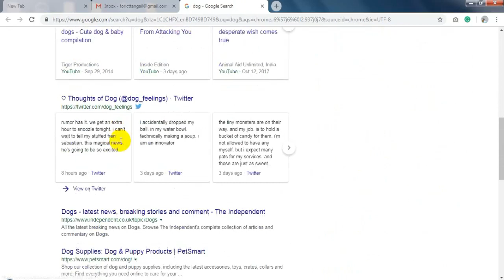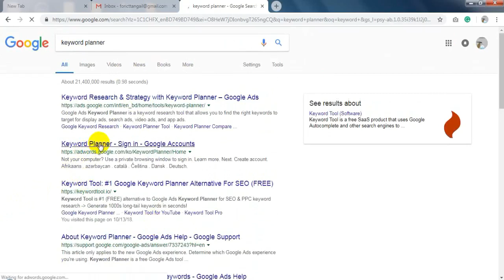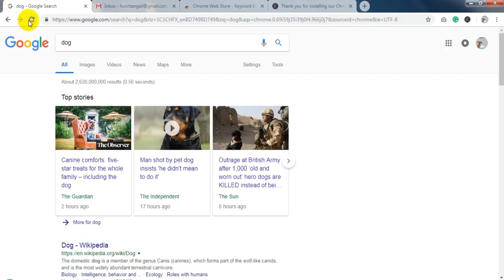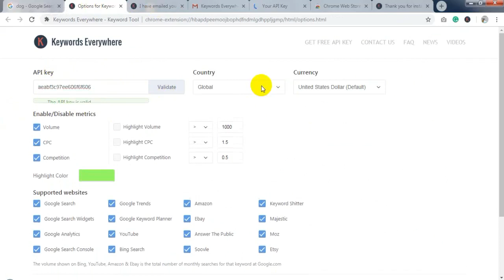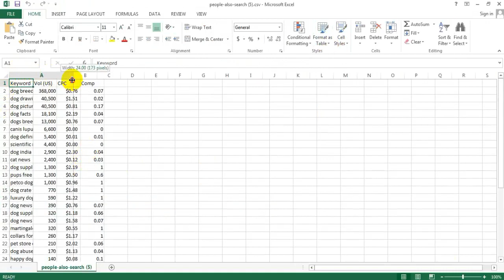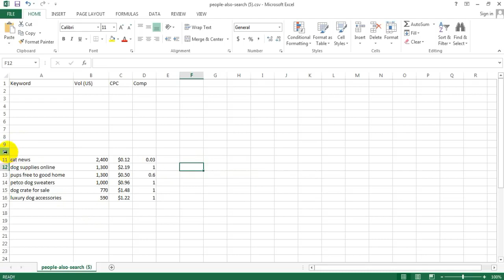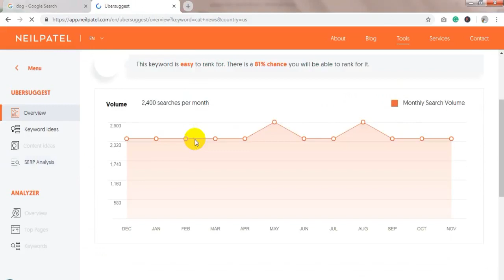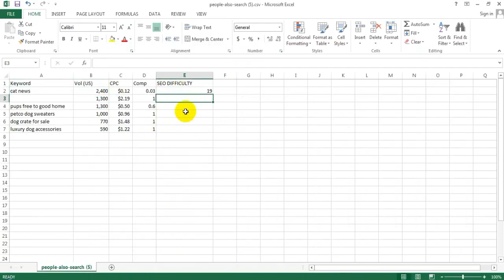SEO Keyword Research Part 1 Bangla 2018, 2019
SEO Keyword Research Part 1 Bangla Tutorial form ICT Tangail. Next all Steps Coming Soon.